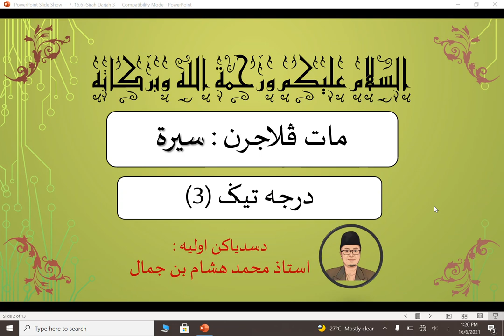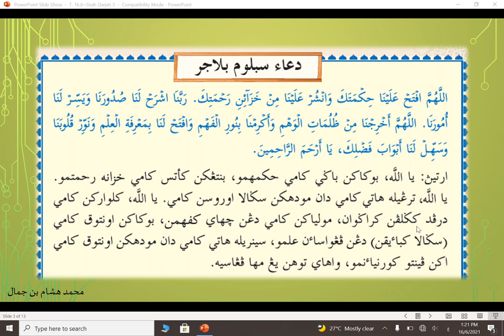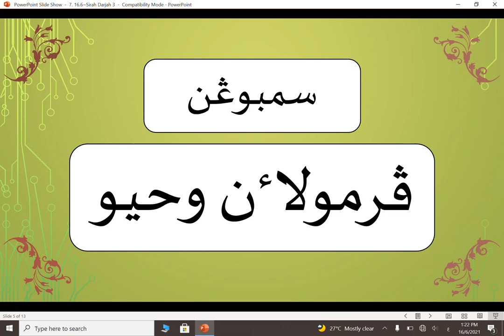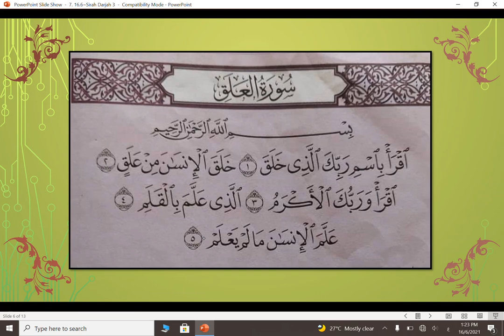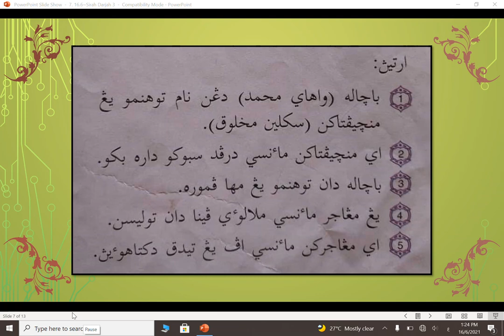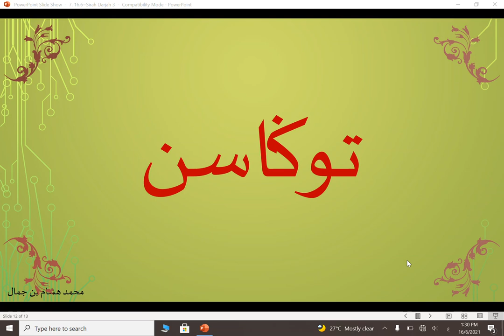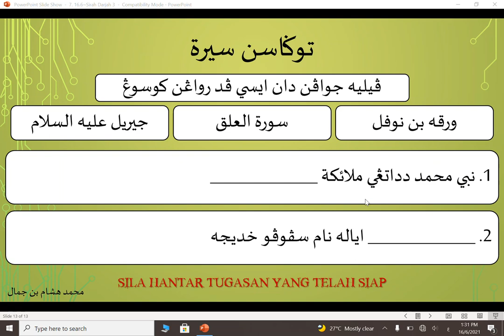Sirah Darjah 3~16 6 2021